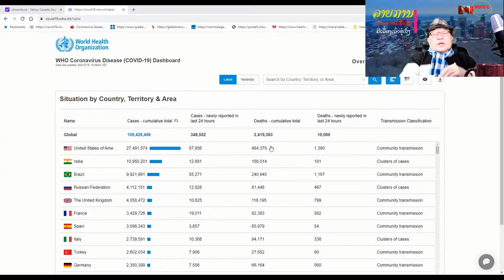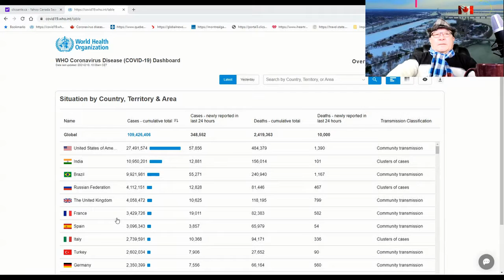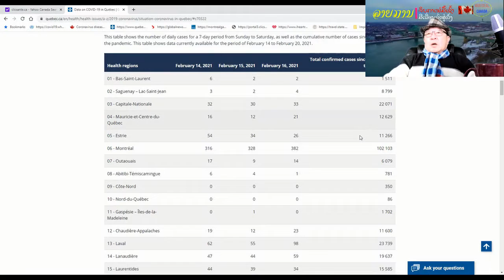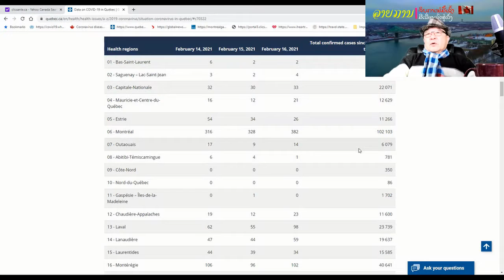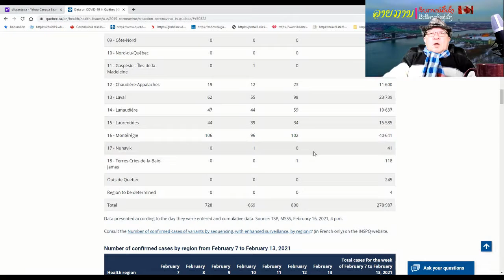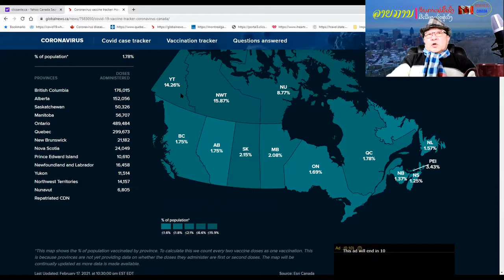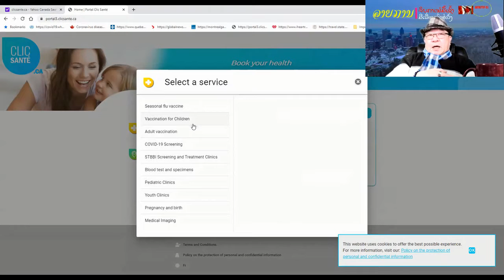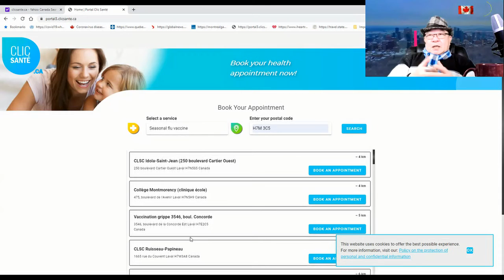ຄລິບຖ່າຍທອດປະຈຳວັນທີ່ 18022021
ສະບາຍດີ! ຄລິບມື້ນີ້ໄດ້ເວົ້າເຖີງ:-
- ແຈ້ງຈຳນວນຜູ້ຕິດພະຍາດໂຄວິດ-19 ໃນ 24 ຊມ ທີ່ຜ່ານມາ!
- ຈະໄປສັກວັກຊີນກັນພະຍາດໂຄວິດຢູ່ໃສທີ່ໄກ້ບ່ອນເຮົາຢູ່ສະເພາະປະຊາກອນແຂວງເກເບັກ!